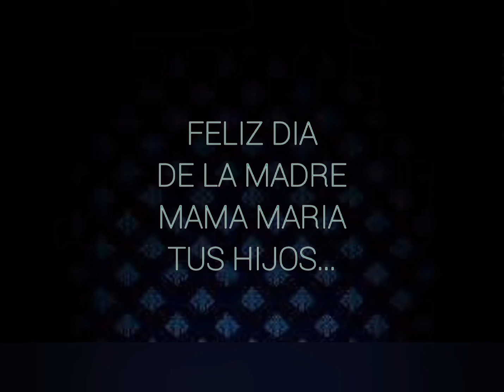FELIZ DIA DE LA MADRE 2021 CM AUDIO